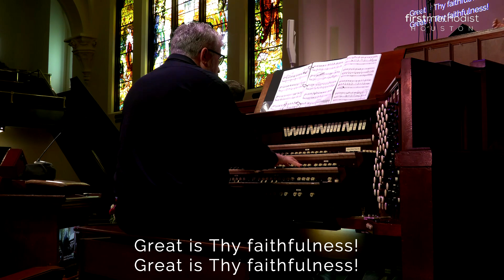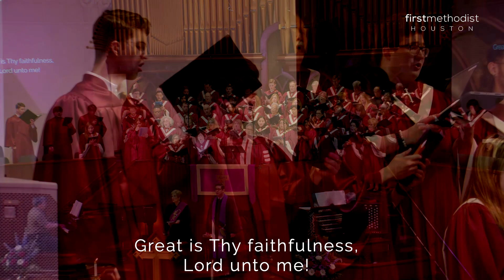Great is Thy Faithfulness; First Methodist Houston, 3/12/2023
Join us live online Sunday mornings! Visit FMHouston.com